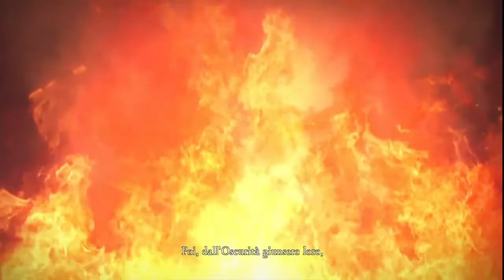La mia prima volta su DARK SOULS (REMASTERED) "Umanità" [Parte 1]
Si comincia! Go Sexy Lodo!